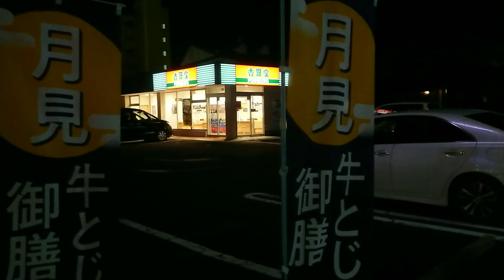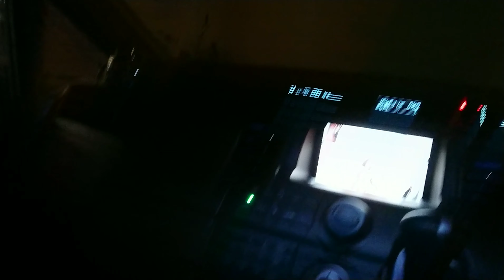紗栄子ちゃんが食べてた吉野家の牛丼小盛つゆだくだく食べてみたよ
汁気がスゴーイ